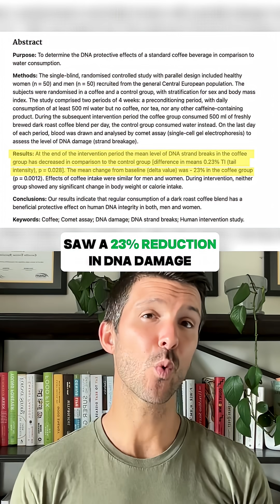Can coffee protect your DNA? ☕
Discover how dark roast coffee reduces DNA damage by 23% and helps you live longer, backed by real science.

🧬 A randomized trial revealed that drinking 2–3 cups of dark roast coffee significantly reduced DNA damage — protecting against cancer, aging, and chronic disease.

Think of it this way: less damage to your DNA = better energy, fewer wrinkles, and slower aging.
But here’s the catch — it was dark roast black coffee, not the sugary Starbucks dessert-in-a-cup.
And if you drink it past noon? You’ll disrupt your sleep, which also protects your DNA.

So, enjoy your coffee… early, dark, and pure. ☕️

PS -- I'm on a MISSION to help others lose weight, increase energy, beat stress, build muscle, and unlock more motivation to get the most out of life. 💪